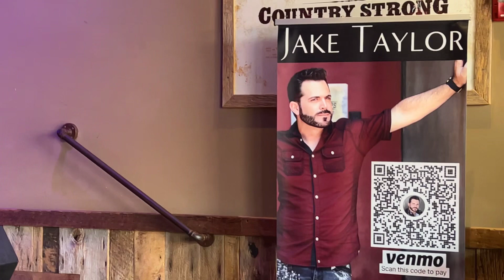Jake Taylor Music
Beer in Mexico